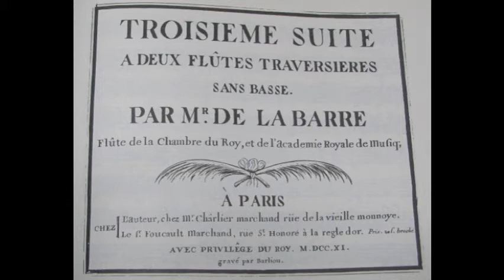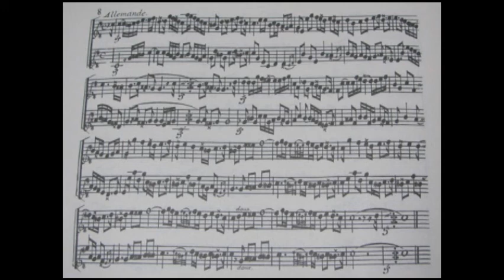TROISIEME SUITE, DeLaBarre / Hotteterre model,French Traverso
TROISIEME SUITE

A DEUX FLUTES TRAVERSIERES
SANS BASSE
PAR Mr.DE LA BARRE
(1711)

Allemende